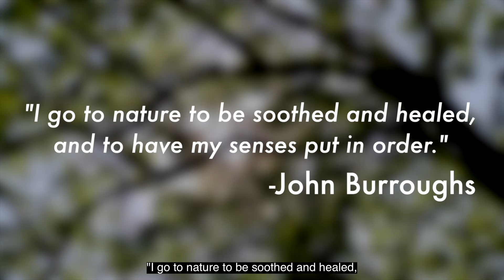Spring Appeal 2022: Come to Your Senses at Bernheim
Come to your senses while you enjoy the revitalized Sensory Garden or the new Lily Banerjee Meditation Trail. Smell, listen, touch, see, and taste your way through Bernheim. Now is the time to support nature at Bernheim. Give Today!